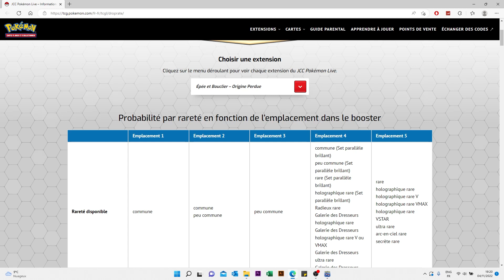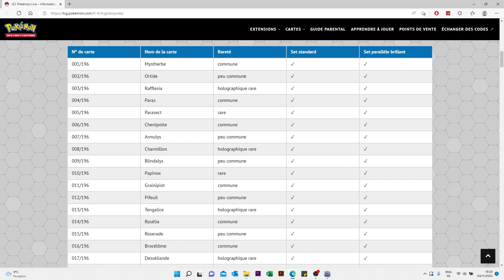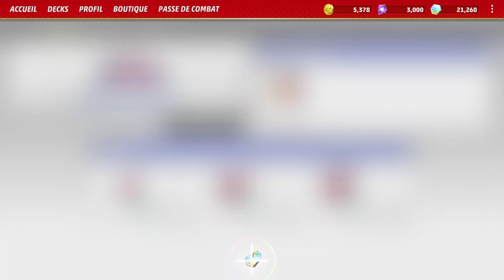COMMENT ACHETER DES CARTES ET DES BOOSTERS DANS LE JCC POKEMON LIVE ? LA BOUTIQUE EXPLIQUEE - TUTO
On se retrouve aujourd'hui pour une nouvelle vidéo tuto sur le jeu du JCC Pokémon Live ! On va voir comment acheter des boosters, mais également comment acheter des cartes ! Car oui, c'est la grande nouveauté, on peut maintenant acheté les cartes qu'il nous manquent pour se construire un bon deck !

Si vous appréciez mon contenu, n'hésitez pas à laisser un petit pouce bleu, un commentaire et à vous abonner si ce n'est pas déjà fait pour rester informé de la sortie des prochaines vidéos !